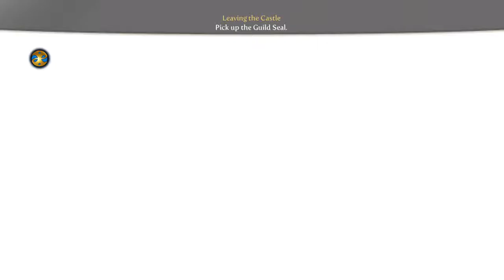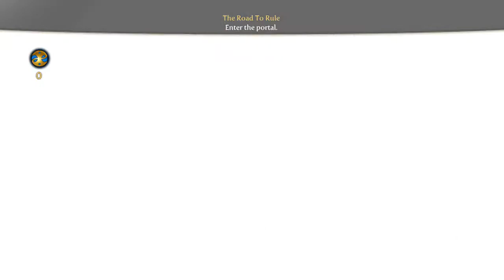Fable III Xbox One X Backwards Compatibility - 30 Minutes of Game play (2160p)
Fable III - Xbox One X Backwards Compatibility | 29 Minutes of Gameplay (2160p) Requested by retrostansolo